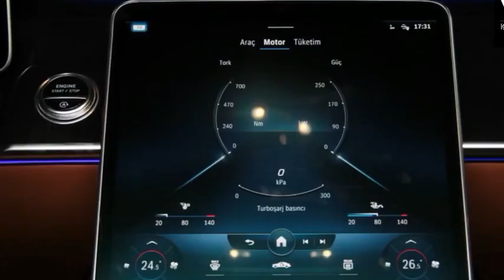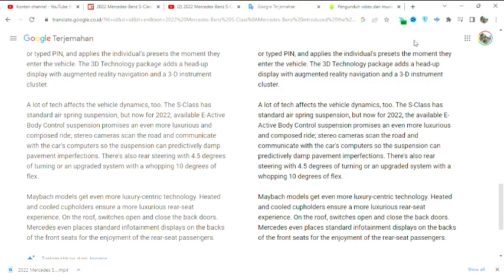2022 Mercedes Benz S Class Review Super Car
In this video, we're taking a look at the 2022 Mercedes Benz S Class. This car is definitely one to watch out for!

The 2022 Mercedes Benz S Class is a luxurious car that offers a lot of luxury and performance. In this video, we'll give you a detailed review of this Super Car, and tell you all the amazing features that this car has to offer. So be sure to watch the video to find out more about the 2022 Mercedes Benz S Class!